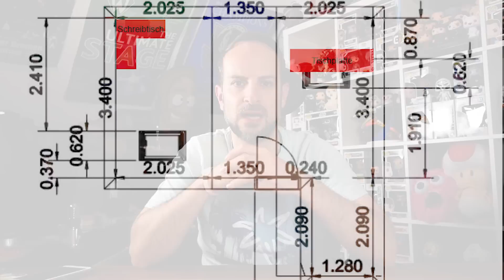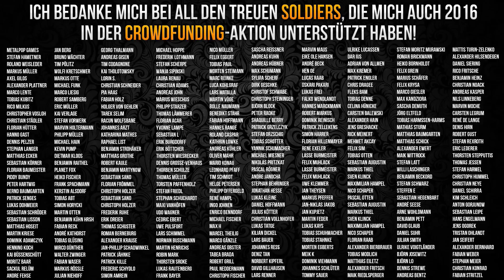Studio-Umbau: Das Schreibtisch-Problem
Meine Kamera
Mein Objektiv